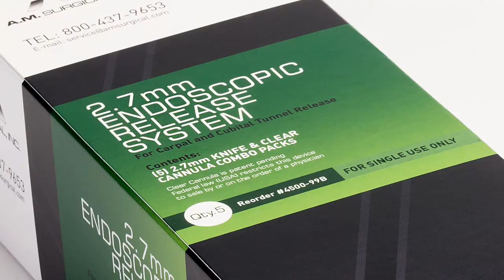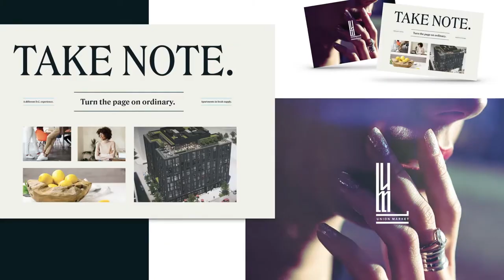Bigeye | Brand Strategy Agency Reel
We create customer experiences that help brands soar.

From innovative DTC brands and pet products to multi-family apartment communities, we launch, grow, and scale revolutionary brands that reach new heights. Explore a few of our recent projects